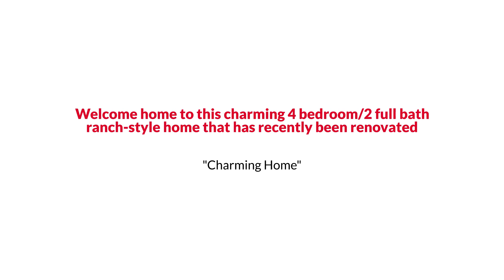Awesome Monticello Ranch Style Home for Sale $315K or Trade EmpowerHome Team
EmpowerHome Team Presents, Exclusive Home for Sale! 250 Liberty Drive, Monticello, GA 31064.

Welcome home to this charming 4 bedroom/2 full bath ranch-style home that has recently been renovated. Situated on over 5 peaceful acres! Newer flooring, carpet, and HVAC! Spacious main level owner's suite with sitting room! The eat-in kitchen features plenty of cabinetry and a pantry. Laundry/mud room off kitchen. Private, wooded yard. Come and see this private retreat that is close to Lake Jackson!